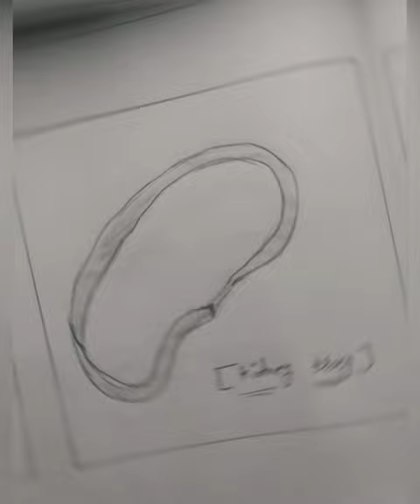beautiful Easy Science kidney tray